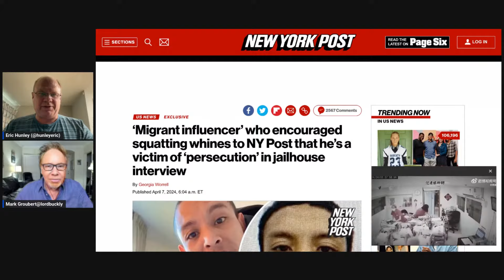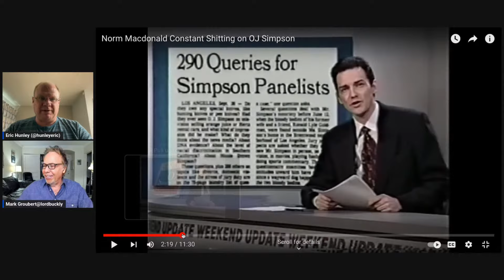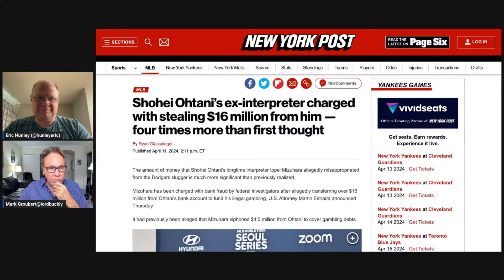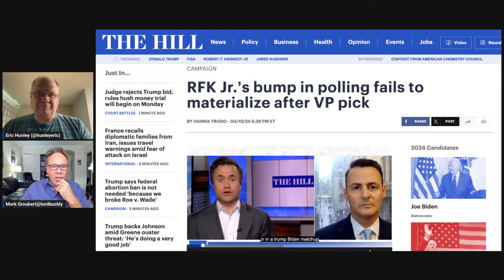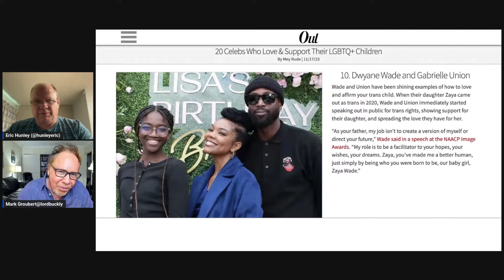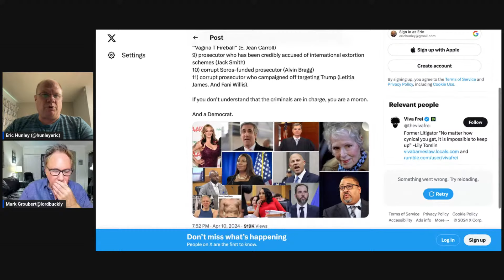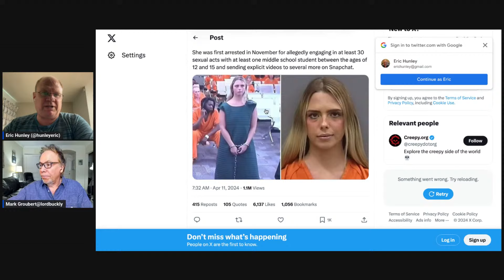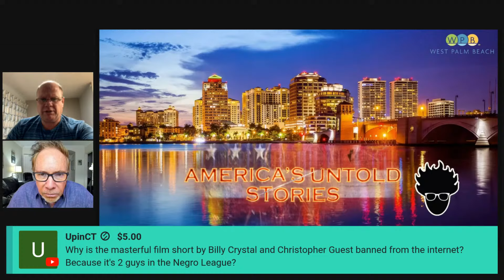Free-form Friday 04-12-2024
It's Free-form Friday! Dive into the week's rollercoaster of societal events - chaos, triumphs, and the utterly unexpected!

0:30: ⚖️ Discussion on the questionable legality of charges against Donald Trump in upcoming trial.
8:23: 🔌 Controversy arises over terminology in technology and housing, leading to a surprising turn of events.
16:26: ⚖️ Van Adder caught tampering with evidence by adding blood to OJ's sock, leading to doubts on OJ's guilt.
24:19: 📰 Discussion on legal cases involving refusal to reveal sources and the aftermath of individuals post-OJ trial.
32:14: 🏈 Legendary NFL player OJ Simpson's rise to fame, legal troubles, and lasting impact on sports culture.
40:16: ⚾ Pitchers banned from baseball due to off-field incidents, impacting their careers and reputation.
49:11: 🤔 Discussion on a tech billionaire's low Twitter following and potential trolling opportunities.
56:37: 🏳️ Celebrity parents sharing stories of their LGBTQ+ children and their journeys to self-acceptance.
1:04:50: 🏀 Discussion about Magic Johnson's child's appearance at a game and confusion over their gender presentation.
1:12:57: ⚠️ Parallels between RFK and RFK Jr in controversial situations involving Israel and Palestinians.
1:21:04: 📺 Discussion on various recommendations including a murder mystery, Scottish comedy, and a potential 1960s origin story.
1:29:50: 🎥 Controversial editing of Rodney King footage led to acquittal of LAPD officers in trial.
1:37:36: 📺 Discussion on goat cheese balls, Seinfeld episode, and family businesses in garment industry.
Recapped using Tammy AI

Crypto?